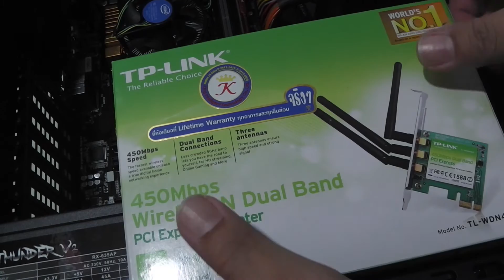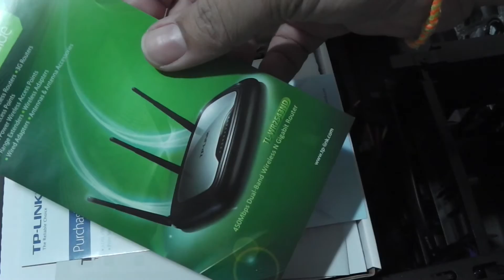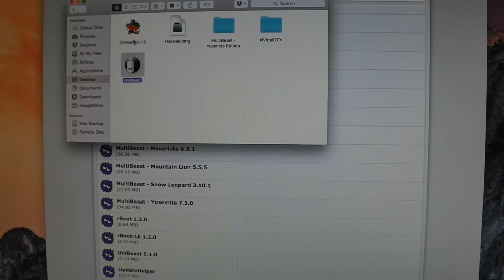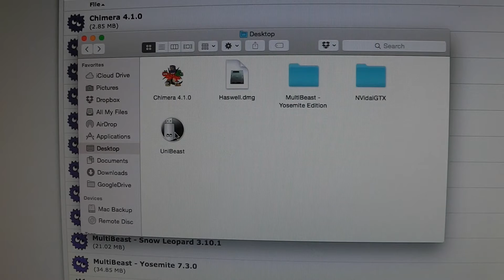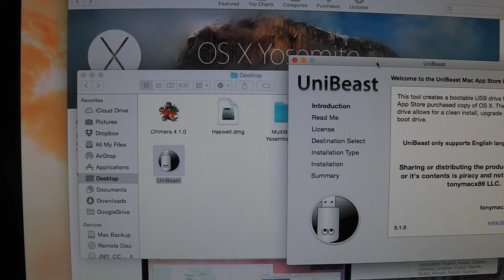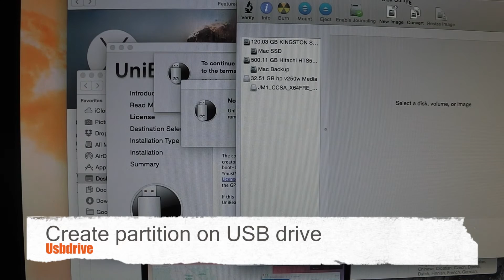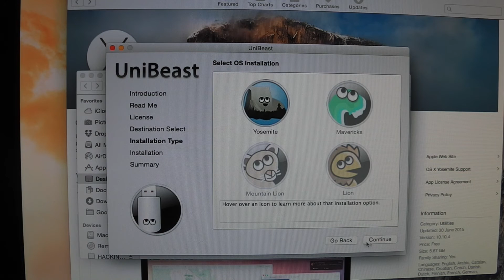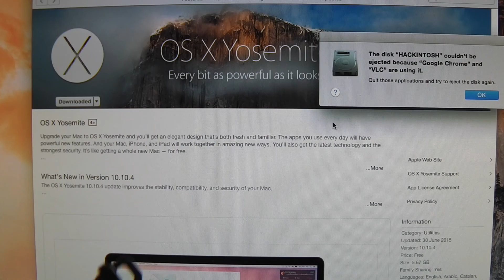ติดตั้ง Hackintosh ภาค1: เตรียมเครื่อง และสร้าง USB บูตเพื่อติดตั้ง Hackintosh (Thai)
กรณีศึกษา เรื่องการติดตั้ง Mac OS ลงบนเครื่องคอมพิวเตอร์ที่ไม่ใช่เครื่อง Mac โดยจะเรียกวิธีการนี้ว่า การทำ Hacintosh ในคลิป จะแสดงขั้นตอน ในการใส่ Wifi card ที่รองรับ Hackintosh (ถ้าไม่รองรับเครื่องจะใช้ wifi ไม่ได้) และการใส่ USB Bluetooth ซึ่งเอาไว้เชื่อมต่อกับ Touch Pad แท้

ต่อจากนั้นจะแสดงวิธีการเตรียมทำ USB และเตรียมโปรแกรมที่จำเป็นในการติดตั้ง Hackintosh ครับ สำหรับเนื้อหาต่อไป สามารถคลิก Subscribe เพื่อติดตามได้ครับ. ขอบคุณครับ 9'M